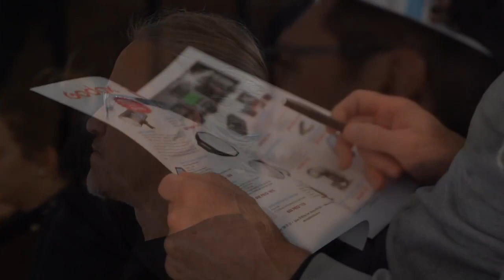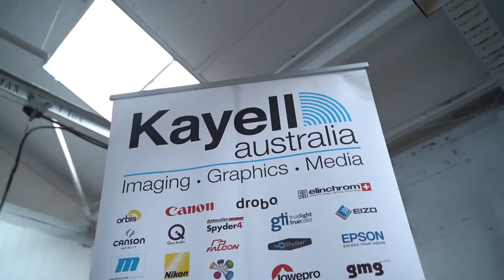Creative lighting Workshop Melbourne Maternity Lighting